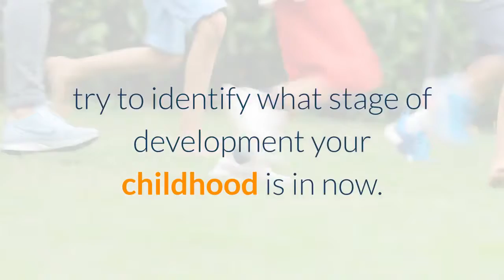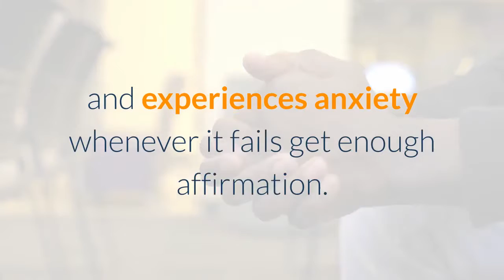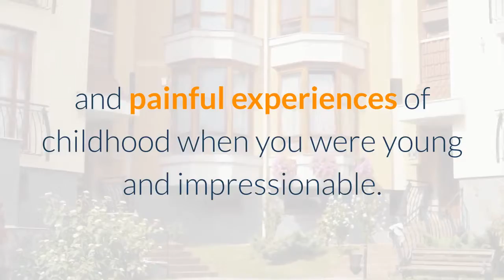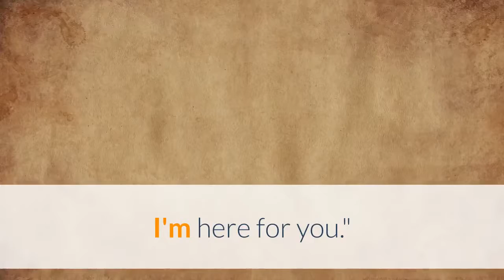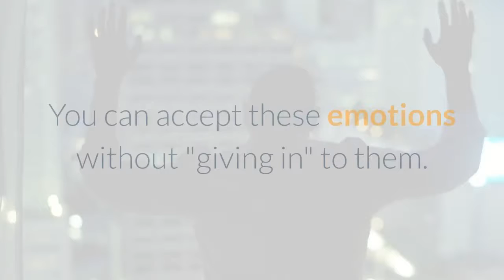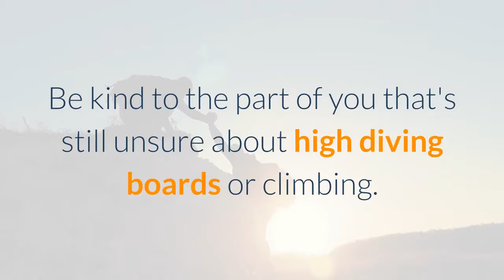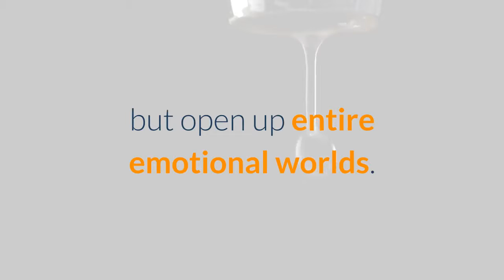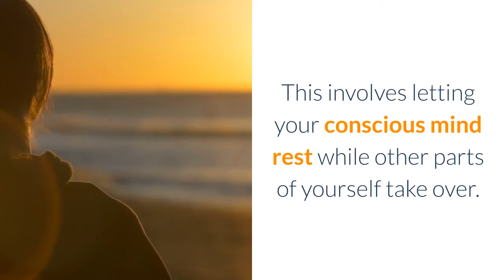How to embrace your inner child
The concept of "the inner child" is that deep within each of us is the memory of the child outgrown. And this "inner child" continues to live and interact with the present, even as it reflects the past. The inner child is the source of a person's vitality and creativity. Developing a relationship with your inner child can also heal emotional problems that result from not honoring that part of yourself or even damage from a traumatic childhood. Life in the adult world can threaten to extinguish your inner child's flame, but you can fight back against those pressures by embracing and reconnecting with your childhood source.